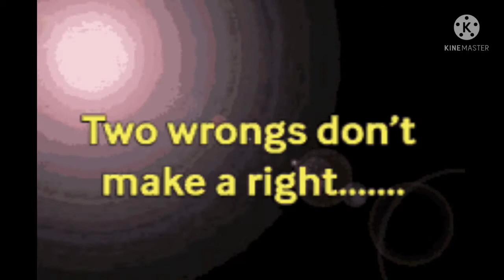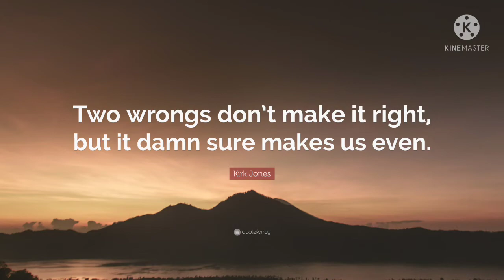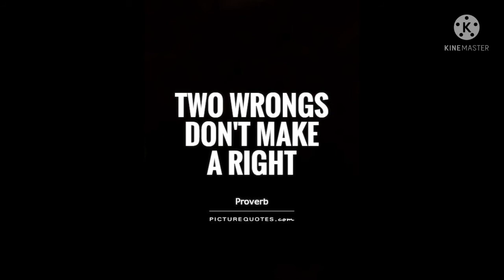TWO WRONGS DON'T MAKE IT RIGHT BY RUBY THE PIGEON 🎵 COMPOSER J R PERRY ©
Two Wrongs can't be Right*